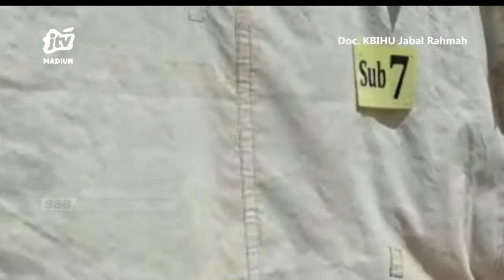MEKKAH - Sosialisasi Persiapan Ke Armuzna Jemaah Kbihu Jabal Rahmah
Sebentar lagi jemaah haji dari seluruh dunia akan melaksanakan rangkaian ibadah hajinya. Untuk memantabkan hal tersebut perwakilan dari jemaah haji kbihu jabal rahmah yang terdiri dari karom dan karu mengikuti sosialisasi persiapan menjelang ke arafah muzdalifah dan mina oleh pembimbing maktab 03 berlokasi di asoffat hotel.
Office : jl. Sarimulya no 47 Rejomulyo, Kartoharjo, Kota Madiun